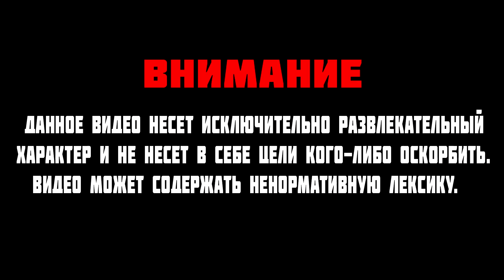SENSEI ИЗ AKUMA ДАЛ ЖЕСТКИЙ ЭЙС НА FPL-C | SENSEI СВОЕЙ ИГРОЙ ПЫТАЕТСЯ ВСЕМ ДОКАЗАТЬ ЧТО ОН НЕ ЧИТЕР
DENMAX - промо на +25% к депозиту